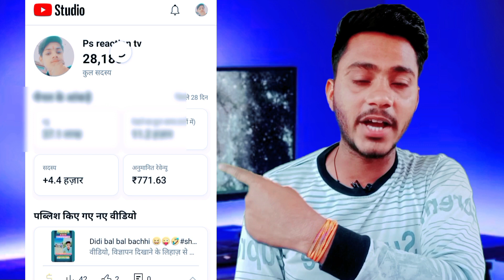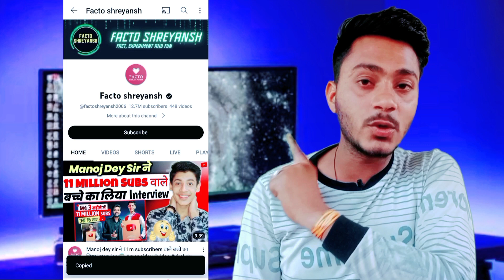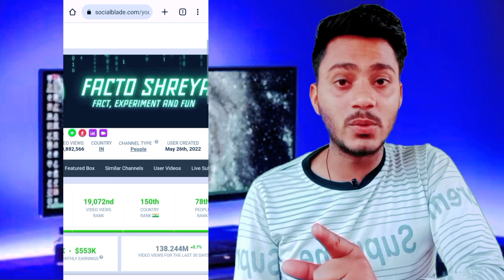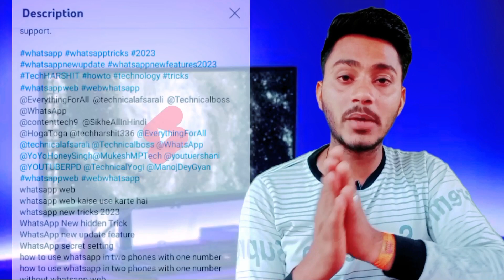मात्र 1 घंटे में Shorts Viral 🔥 | How To Viral Short Video On YouTube |Short video viral kaise kare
1 घंटे में Shorts Viral 🔥 | short video viral kaise kare || youtube shorts video viral kaise kare

1 घंटे में SHORTS होगा Viral 🔥 short video viral kaise kare | youtube shorts video viral kaise kare

YouTube Shorts Video Viral करे सिर्फ 2 मिनट में | How to Viral Shorts Video on YouTube | YouTube Shorts Video Viral Tips & Tricks | YouTube Shorts Viral Kaise Kare Jano Puri
Jankari Shorts Feed Se Millions Of Views Lane Ki

💥 Best Video For New Youtuber 🔥

Your Questions
short video
youtube short vvideo
kaise upload kare